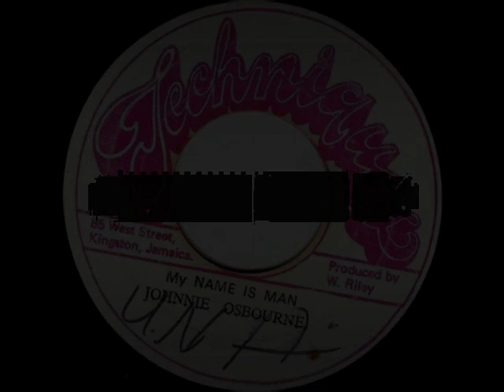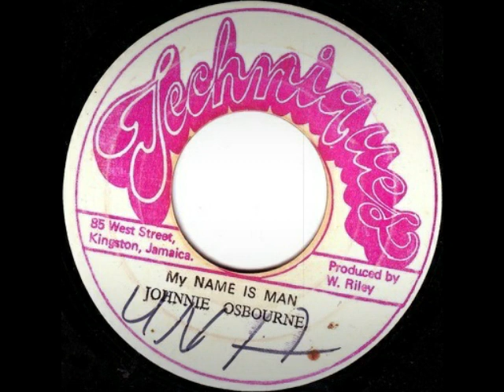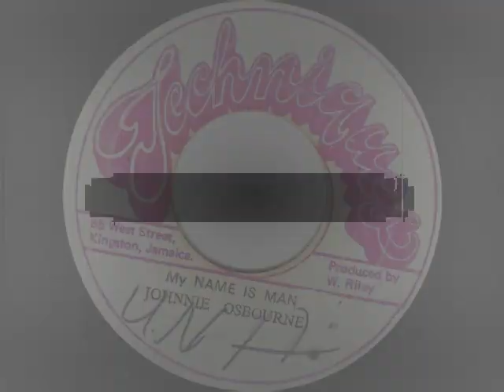Johnny Osbourne - My Name Is Man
Johnny Osbourne - My Name Is Man (1972)
7-inch
label Techniques